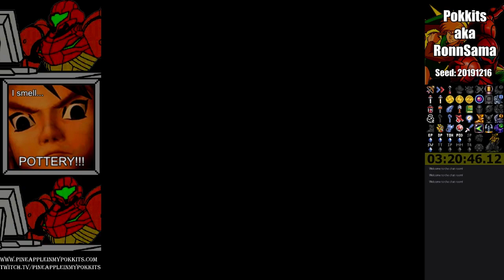Super Metroid/A Link to the Past Randomizer (SMaLttP) - Seed: 20191216 Completed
Pokkits takes a solo 5 hour adventure playing the Super Metroid and Link to the Past Combo Randomizer, it's a long one, so hopefully you will enjoy!